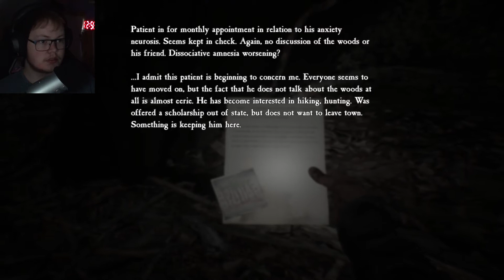Blair Witch: Part 7: MY INNOCENCE!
Starting to think there is no Blair Witch. Just a twig man killing people.